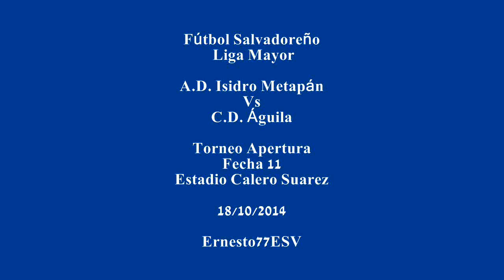A.D. Isidro Metapán 1-1 C.D. Águila - Fútbol Salvadoreño Liga Mayor Torneo Apertura Fecha 11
Estadio Calero Suarez